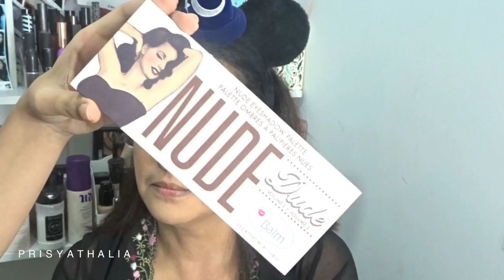MAKEUP-IN MAMA | Doing My Mom's Makeup & Hair | Indonesia | Prisya Thalia Basir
Urban Decay Naked Skin One & Done (Medium Light)
Nars Radiant Creamy Concealer (Medium 1-Custard)
Benefit Sun Beam Liquid Highlighter
RCMA No-Colour Powder (NC25)
Urban Decay Naked Flushed Palette (Streak)
Urban Decay Chill Setting Spray
The Balm Nude Dude Palette
Silky Girl Long Wearing Eyeliner (01 Black Black)
Maybelline The Push-up Drama Mascara
Maybelline Hypercurl Volume Express Cat Eyes Mascara
Maybelline The Powder Matter (Touch of Nude)